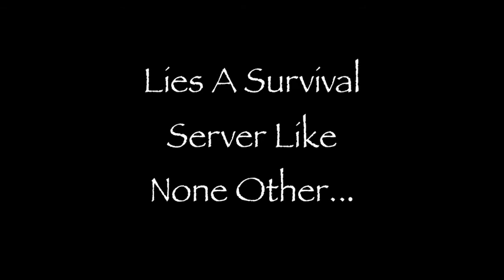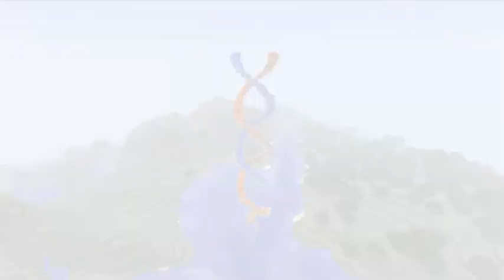Sacred Labyrinth - Minecraft SMP Server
Sacred Labyrinth is a SMP (Survival Multi Player) server with PvP enabled. There is no whitelist, and you can connect with this IP: Sacredlabyrinth.net

If you wan't to know more about SL, read up on the forums:

Sacred Labyrinth is always happy to accept new players, as long as they follow the rules.

Enjoy your time in the labyrinth!